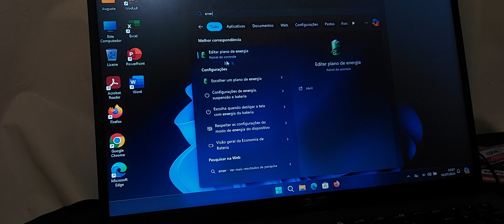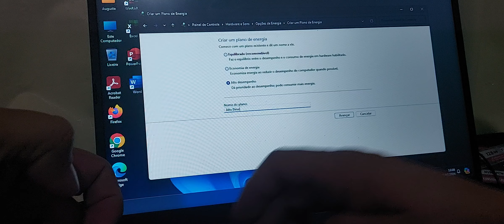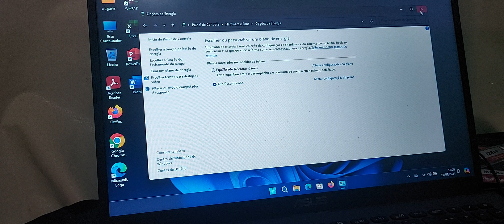Use seu notebook com Windows 11 no desempenho Máximo!!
Use seu notebook com Windows 11 no desempenho Máximo!! Ative o Alto Desempenho e use o melhor potencial do seu Notebook!